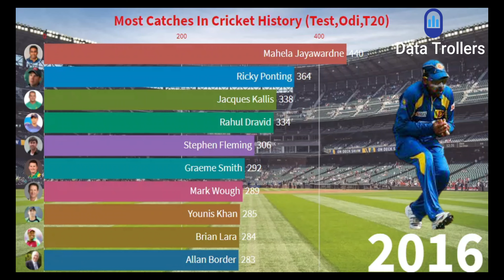Most Catches in Cricket History (1990 - 2021)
Hello Guys !

This video shows top 10 cricket fielders who has taken most catches in international cricket history from 1990 to 2021. This video only includes catches from non wicket keeping fielding position in Test, T20 and ODI Cricket.
Who Has Taken Most Catches in Cricket? Players with most catches are below
Allan border
Mahela Jayawardne
Rahul Dravid
Javed Miandad
Mark Waugh
Steve Waugh
Brian Lara
Viv richards
Ian Botham
Ross Taylor

• Social Media Handles •
Take Care :Heart:
*DATA TROLLERS*